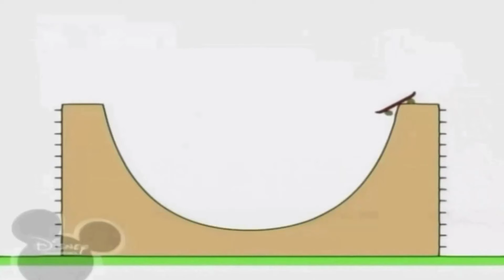Копия видео "8 березня 2020 р."